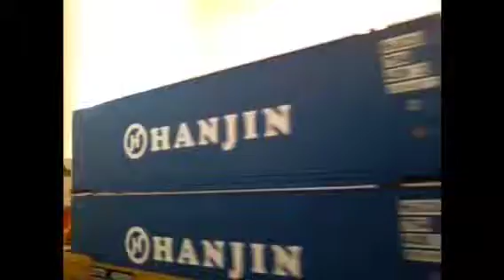Running trains with friends part2